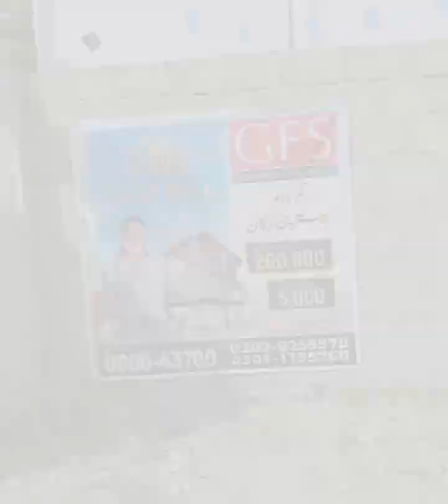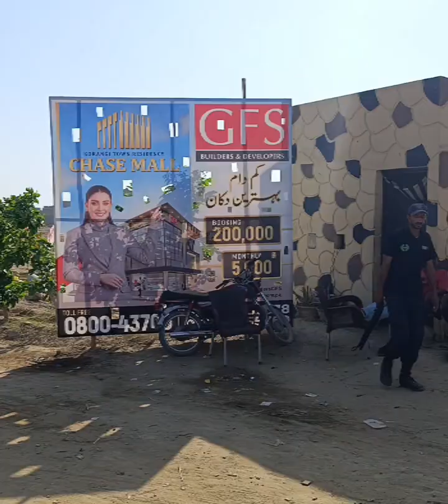Korangi Chase Mall. 03162590396